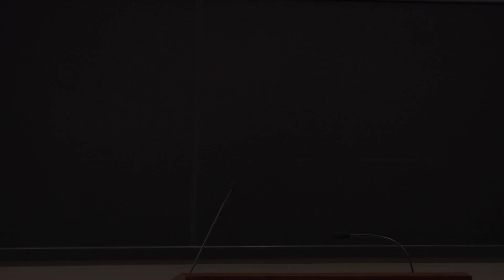2012 - Princeton Prize - Washington, D.C. - Symposium on Race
On April 27-28, 2012, the national winners of the Princeton Prize in Race Relations gathered at Princeton University for the 5th Princeton Prize Symposium on Race.